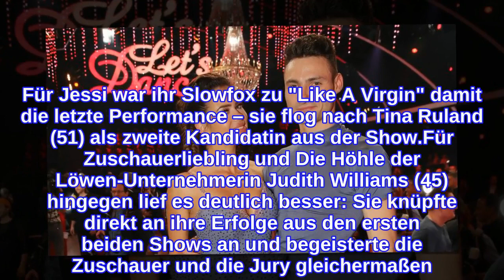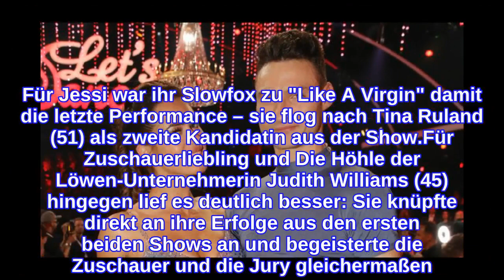Mega-Überraschung: Jessica Paszka fliegt bei "Let's Dance"!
Ausgetanzt, der Traum vom Titel “Dancing Star 2018”! Das heutige 80er-Jahre-Special der beliebten Tanzshow Let's Dance hatte nicht nur zahlreiche Gute-Laune-Hits, musikalische Flashbacks und Motsi Mabuses (36) tränenreiche Schwanger-Verkündung auf Lager, sondern zwangsläufig natürlich auch den obligatorischen Show-Exit. Mit nur schwachen 16 Punkten heißt es für ein Tanzpaar nun endgültig Adieu: Jessica Paszka (27) und Robert Beitsch (26) sind raus!Mit dieser Mega-Überraschung hätte wohl niemand gerechnet. Die Ex-Rosenlady musste sich im direkten Voting-Stechen ausgerechnet mit TV-Koch Chakall geschlagen geben. Der konnte der Jury zwar nur 10 Punkte abringen, sorgte mit seiner sympathischen Art bei den Zuschauern aber ganz offenbar aber für einige Lacher. Für Jessi war ihr Slowfox zu "Like A Virgin" damit die letzte Performance – sie flog nach Tina Ruland (51) als zweite Kandidatin aus der Show.Für Zuschauerliebling und Die Höhle der Löwen-Unternehmerin Judith Williams (45) hingegen lief es deutlich besser: Sie knüpfte direkt an ihre Erfolge aus den ersten beiden Shows an und begeisterte die Zuschauer und die Jury gleichermaßen. Die Beauty-Expertin konnte Motsi, Jorge Gonzalez (50) und Joachim Llambi (53) satte 26 Punkte abringen und sich damit mal wieder selbst steigern.